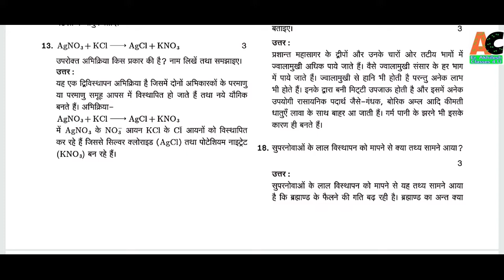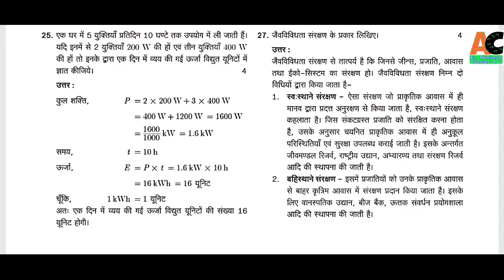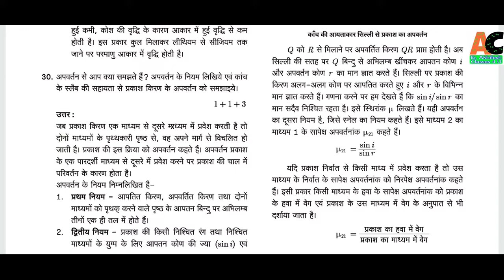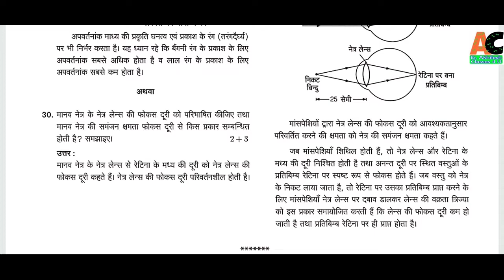Rajasthan Board 10th Class Science Model Paper 2020 | RBSE Board 10th Class Science Model Paper 2020